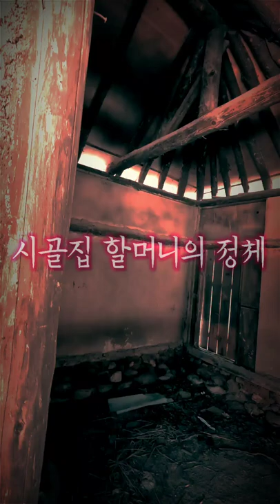[1분 공포] 시골집 할머니의 정체 소리나는 책방 창작 스토리 Horror ホラー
주 3회 이상, 순수 창작물을 소리, 글, 영상으로 전합니다.

글 : 배작가
목소리 : J.T & 본
영상제작 및 자막 : 스컬리

👍좋아요 버튼 옆, ❤️THANKS 버튼을 누르셔도 됩니다.